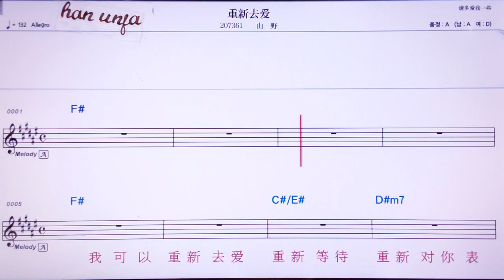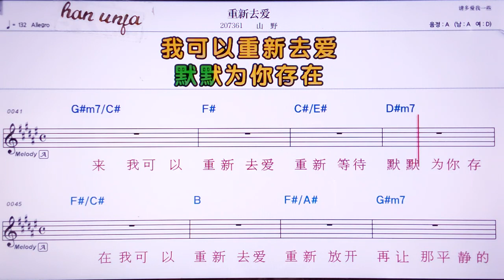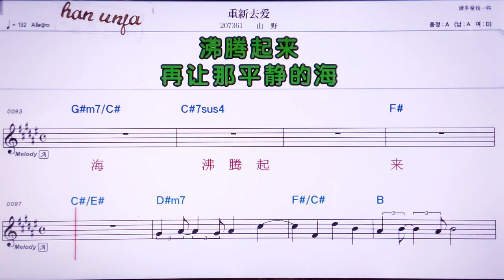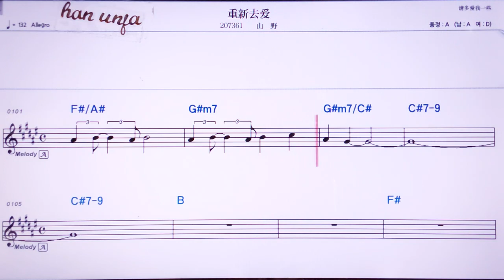💖충씬취아이/ 싼예 👍MR,노래방, 악보, 코드,Karaoke With Sheet Music